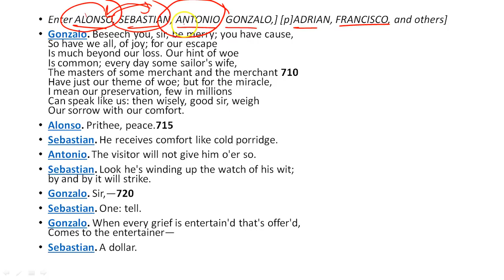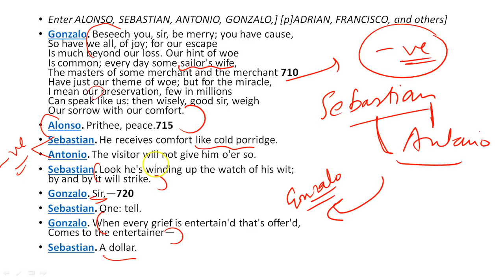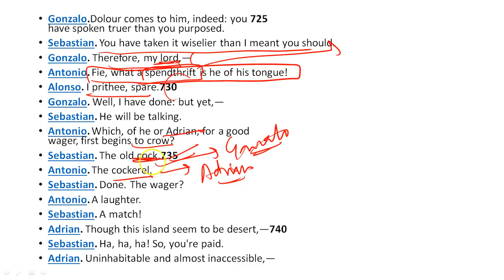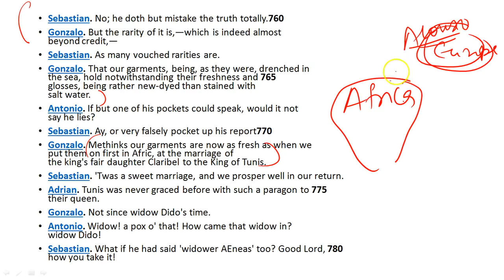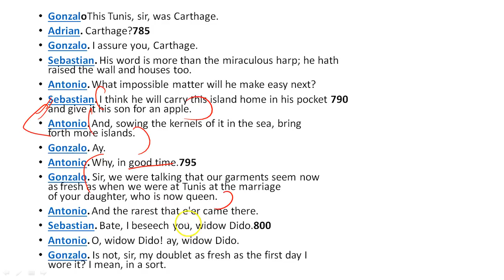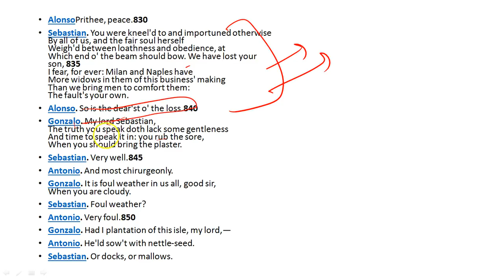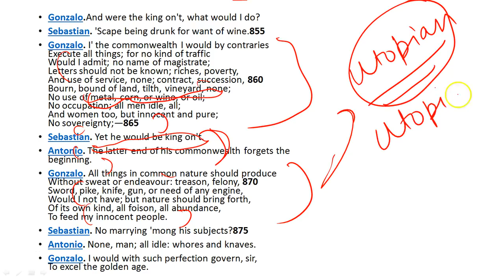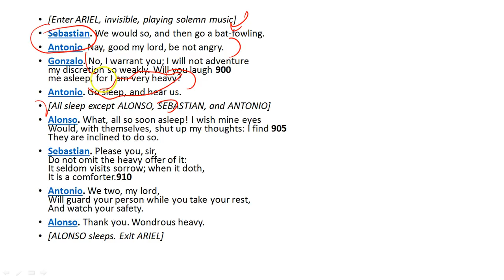The Tempest - Act 2 , Scene 1(Part 1)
Kindly share the video with everyone.